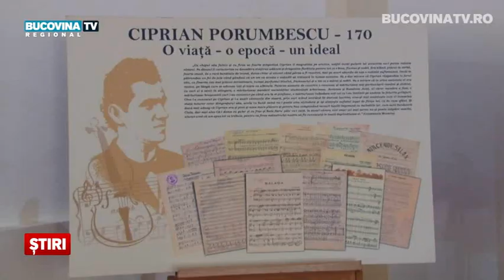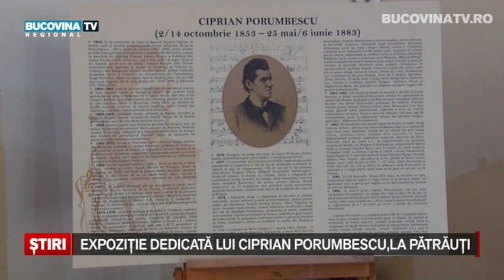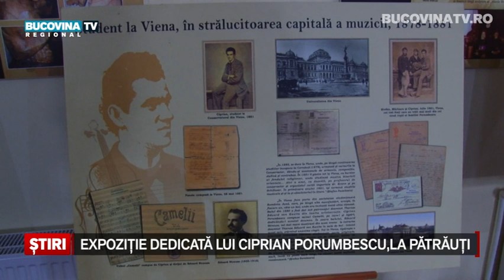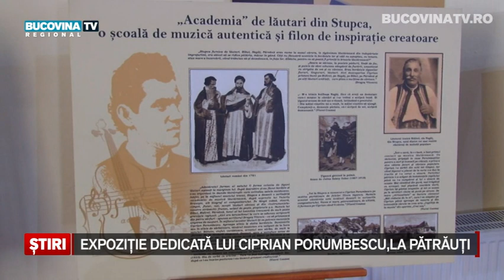Expozitia dedicata lui Ciprian Porumbescu la Patrauti